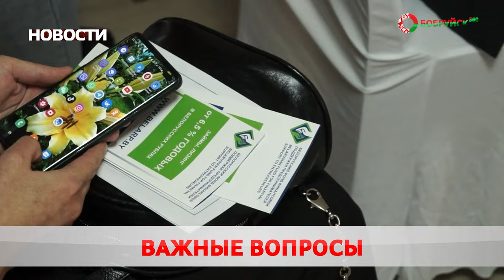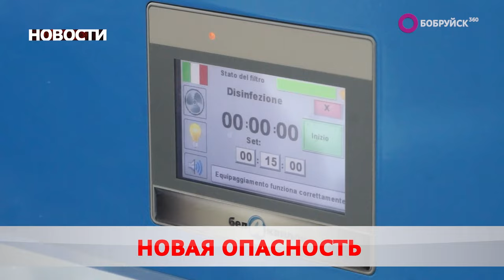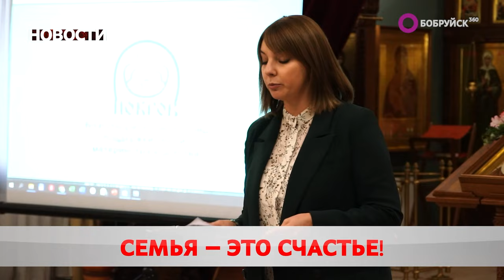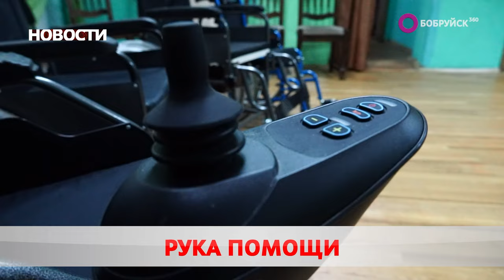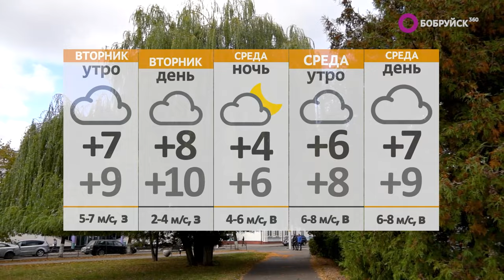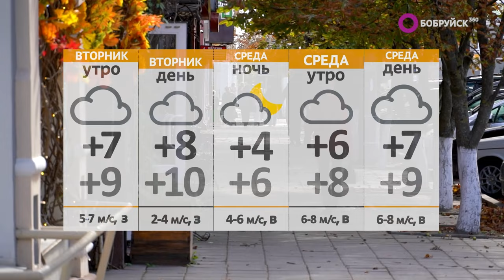Новости 23 10 23